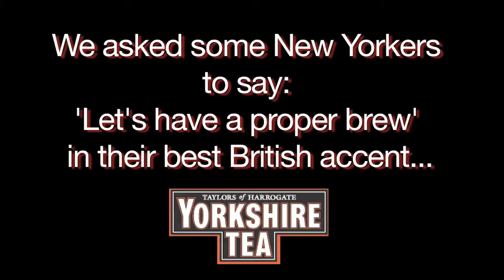Talking Proper In The Big Apple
New York was the last stop on Little Urn's tour of the US, so we couldn't leave without one last go at asking passers-by to have a go at saying 'Let's have a proper brew!' - here's some friendly New Yorkers we ambushed in Central Park saying 'Let's have a proper brew' in the best British accent they can muster.